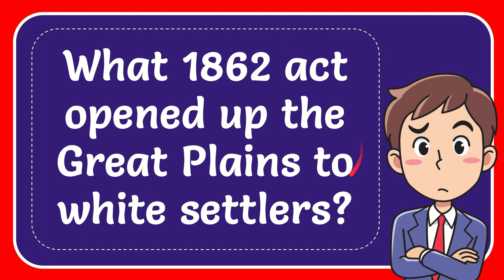What 1862 act opened up the Great Plains to white settlers?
What 1862 act opened up the Great Plains to white settlers? NEW VIDEO#